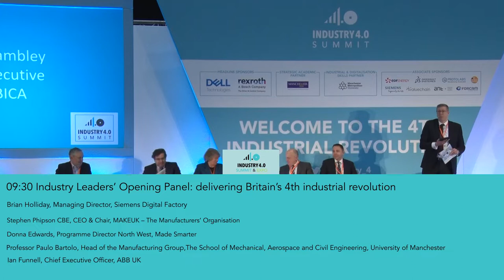Industry 4.0 Summit Industry Leaders Opening Panel: Delivering Britain's 4th Industrial Revolution.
For further information and tickets (access to the Expo is free if you pre-register), please visit https...

Industry 4.0 Summit & Expo, Wednesday 10th April 2019, Manchester, UK.

On the panel:
Brian Holliday, Managing Director, Siemens Digital Factory.
Stephen Phipson CBE, CEO & Chair, MAKE UK - The Manufacturers' Organisation.
Donna Edwards, Programme Director North West, Made Smarter.
Professor Paulo Bartolo, Head of the Manufacturing Group, The School of Mechanical, Aerospace and Civil Engineering, University of Manchester.
Ian Funnell, Chief Executive Officer, ABB UK.

A frank and open discussion featuring UK manufacturing leaders on opportunities for Britain's manufacturing industry post-brexit and up to 2030.  Gain insights and informed opinion on digital manufacturing, technology trends, skills, partnering with academia, fostering innovation, the Made Smarter initiative and stimulating growth across the sector.